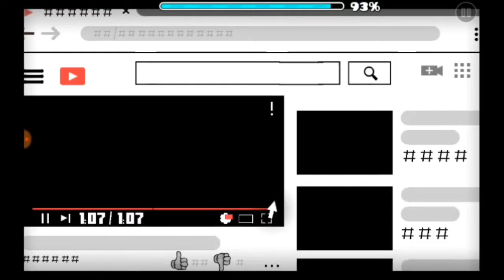10 Easy Levels 😃